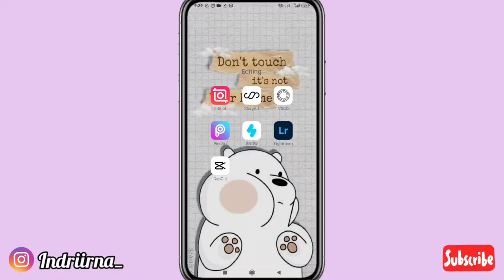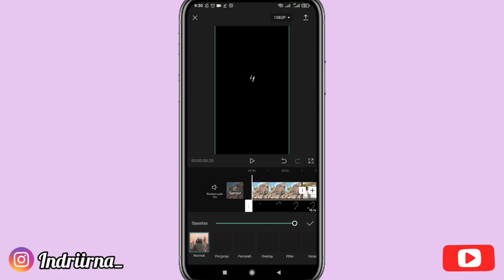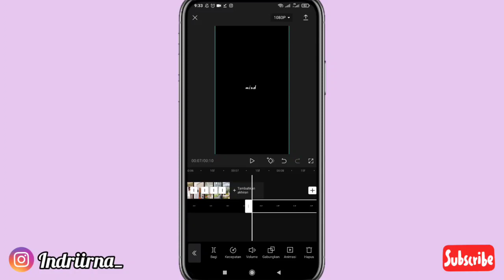Cara Edit Video Teks Love Yang Viral di Tiktok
Halo guys✋

Kali ini aku bakalan ngasih tau ke kalian cara edit video teks love yang lagi viral ya guys 😍